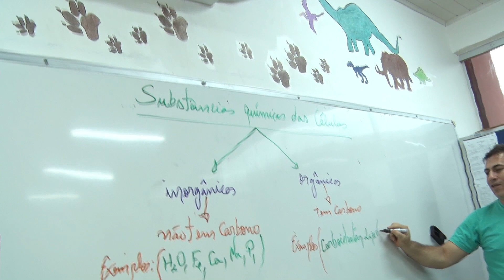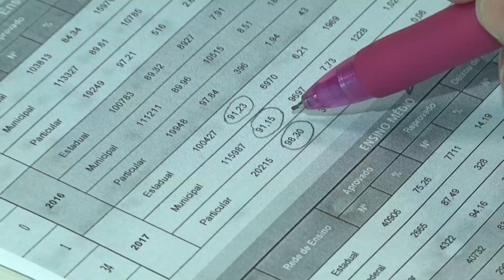Escolas de Rondônia precisam preencher o Censo escolar